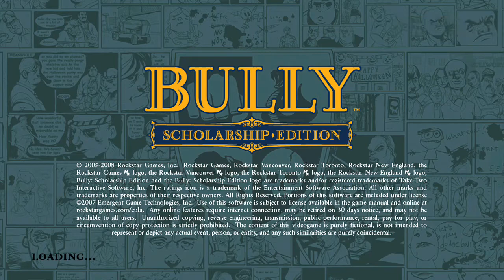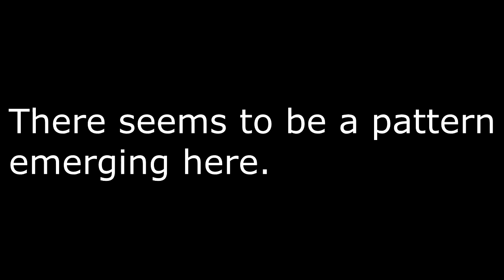Let's Play Bully: Scholarship Edition - Part 11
FEED ME SEYMOUR!  Also Jimmy's a pervert.